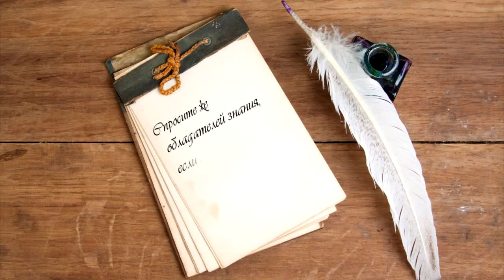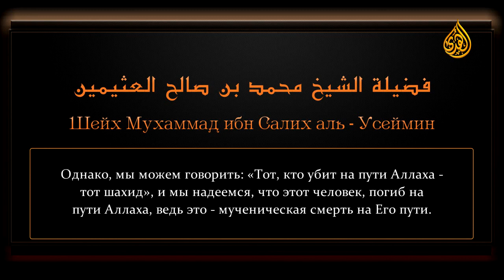Ценные сокровища из фатв Ибн Усеймина - Называть шахидом определенного человека